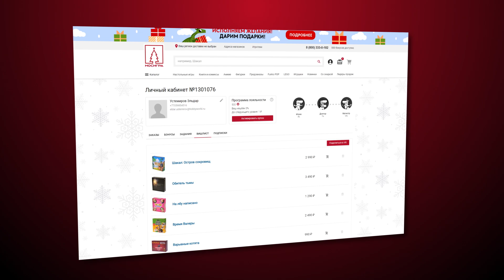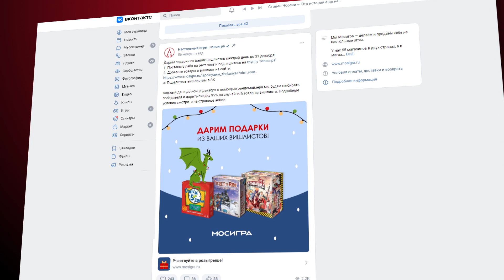Новогодняя акция от магазина Mosigra.ru — Каждый день дарим подарки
Привет, дорогой друг! Наш волшебный Зеленый Дракон приглашает тебя принять участие в новогодней акции, где у каждого есть шанс получить заветную игру в подарок.

С 1 по 31 декабря каждый день мы дарим настольные игры из вашего вишлиста.

Для участия вам необходимо зарегистрироваться на сайте или войти в свой аккаунт. Теперь добавим понравившиеся игры в вишлист. Вишлистом нужно поделиться в ВК. Обязательно условие — быть подписанным на нашу группу.
Не забудь, твоя страница ВК должна быть открытой.

Каждый день в нашей группе ВК мы будем разыгрывать один подарок!  Победитель и подарок будут выбираться рандомайзером.

Настольная игра - желанный подарок как для детей, так и для взрослых. Подари близким настроение праздника и веселья - выбирай игры для всей семьи, детям, друзьям и коллегам на сайте mosigra.ru

Желаем вам удачи и исполнения ваших желаний!